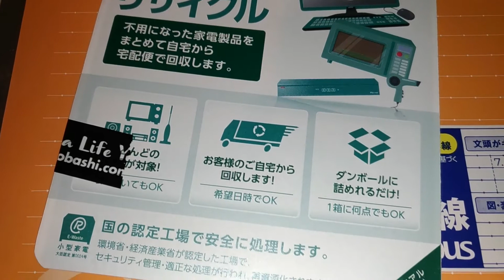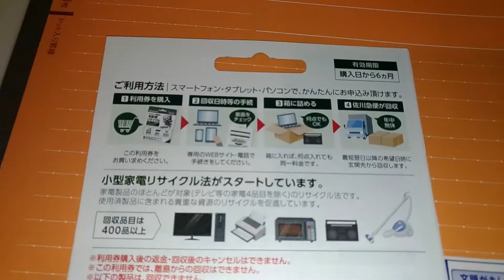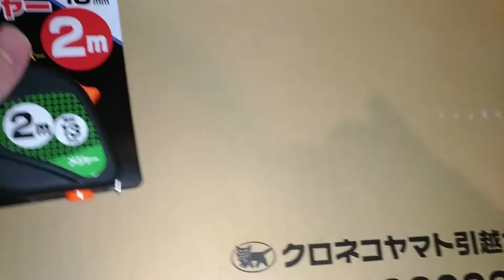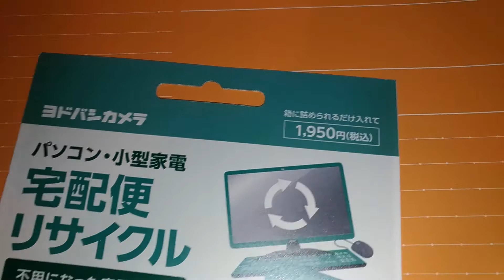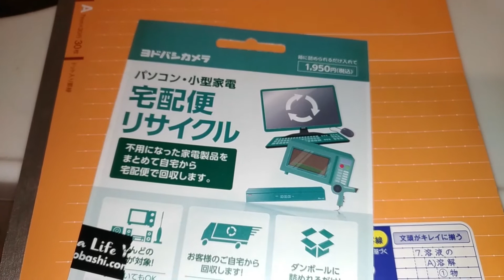【ヨドバシ】家電処分方法「家電宅急便リサイクル」段ボールの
ヨドバシ梅田「家電宅急便リサイクル」家電処分したい
段ボールのサイズ、重量が制限あるみたい。160サイズの
メジャーを買って、実際に段ボールサイズを測ってみた

家電量販店ヨドバシで、家電処分、リサイクルできるって
いいですよね。昔のスマホ、使っていない家電商品を処分する
ため、段ボールで、ヨドバシ「家電宅急便リサイクル」

【PS5】プレステ5売ってた？4月10日店頭ヨドバシ梅田予約なし抽選なし

イオンモバイル解約したいナンバーポータビリティーネットで